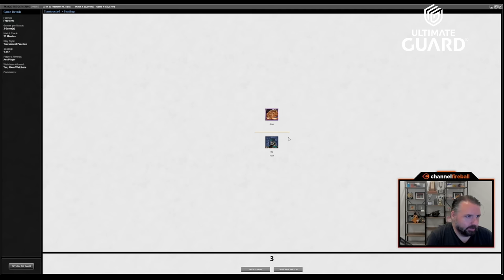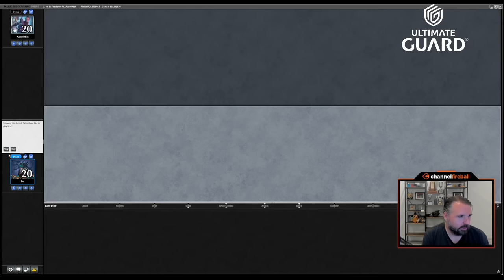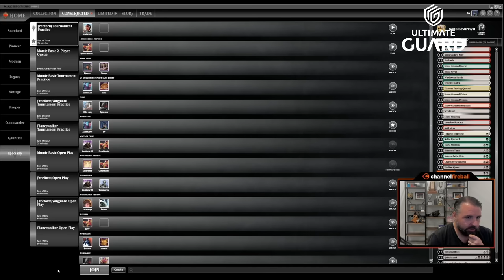Golgari Splash Boros, Just Like Garfield Intended | Vintage Cube Draft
Sometimes my deck comes together nicely, and sometimes it ends up like this...check out some "unique" strategies in this wild draft.